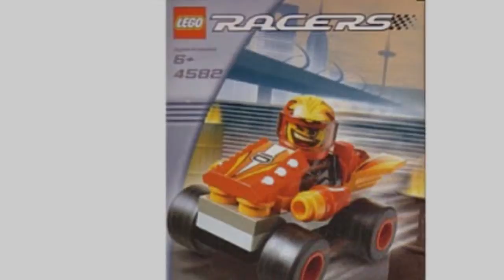Racers: Red Bullet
Lego Racers: Red Bullet

 Manufacturer: LEGO

Exciting design with Racers: Red Bullet To start off, remember that you can get a tremendous gift for children without having to spend an arm and a leg, and additionally without having to sacrifice quality. Is this going to truly help make your boy or girl happy? The trick for you to get straight answers about Racer Lego sets is always to examine a large number of product reviews. You may discover the experience someone's child have using the product. Best price Racers: Red Bullet .